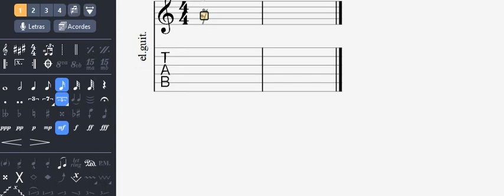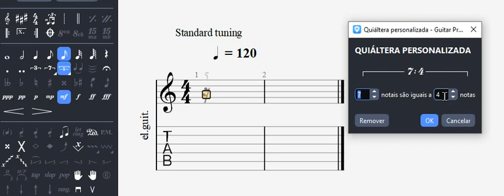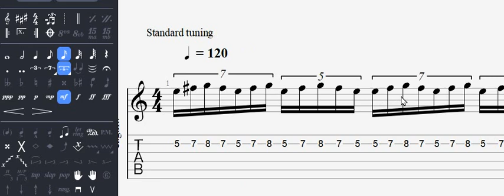Como fazer Quiálteras no Guitar Pro